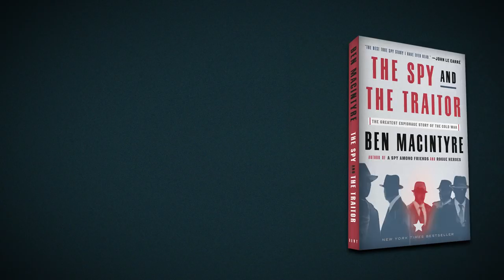Ben Macintyre - Espionage: Then and Now (The Spy and the Traitor)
The celebrated author of DOUBLE CROSS and ROGUE HEROES returns with his greatest spy story yet, a thrilling Americans-era tale of Oleg Gordievsky, the Russian whose secret work helped hasten the end of the Cold War.